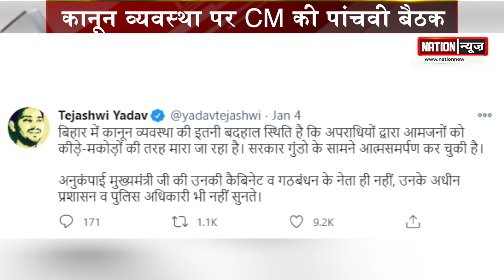बैठक के बाद भी अपराधियों के हौसले बुलंद, पुलिस अधिकारियों पर CM नीतीश हुए सख्त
बिहार में अपराध चरम सीमा पर है, आए दिन सूबे में हत्या और लूटपाट के कई मामले आए सामने